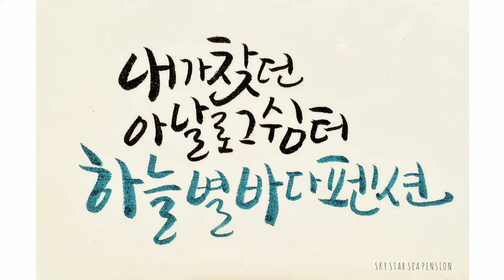[하늘별바다펜션] 내가 찾던 아날로그 쉼터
하늘별바다펜션 갯벌 해변에서
저공 비행하는 워나비